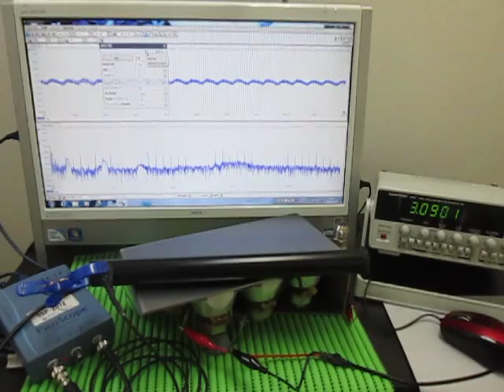音と超音波の組み合わせによる、超音波システム Ultrasonic Tester